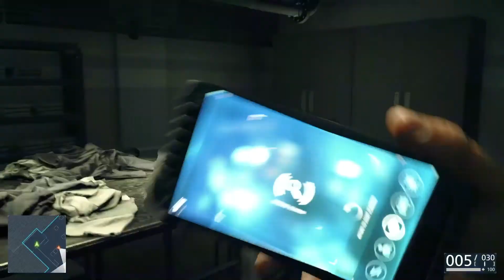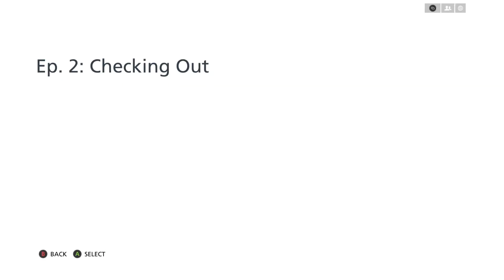Battlefield™ Hardline part 2